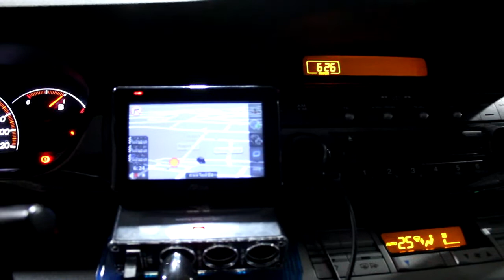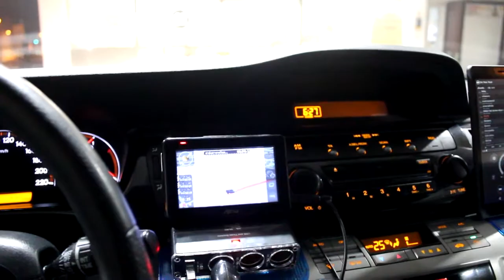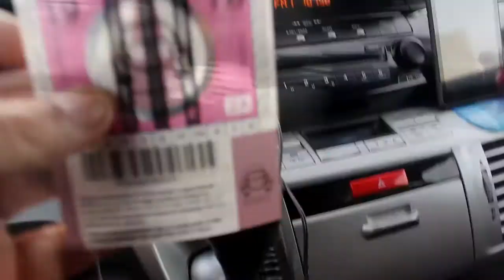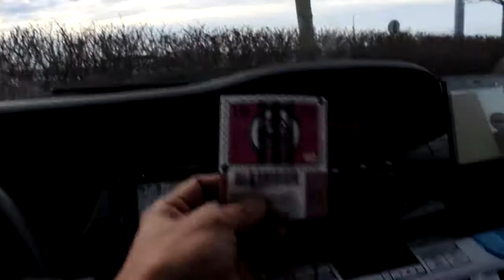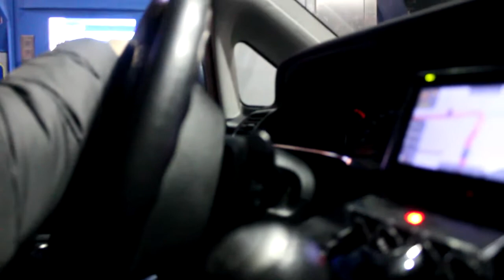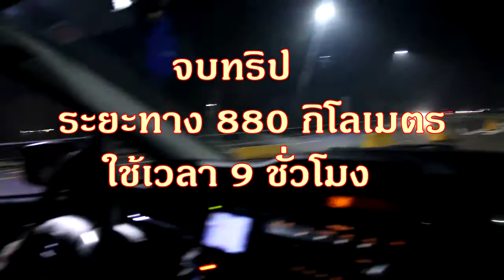ขับรถไปอิตาลีใช้เวลากี่ชั่วโมง??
เดินทางไกลไปอิตาลี โดยขับรถยนต์จะใช้เวลากี่ชั่วโมง

🌴กดไลท์ กดเเชร์ เพื่อเป็นกำลังให้ฟ้าใสด้วยนะคะ